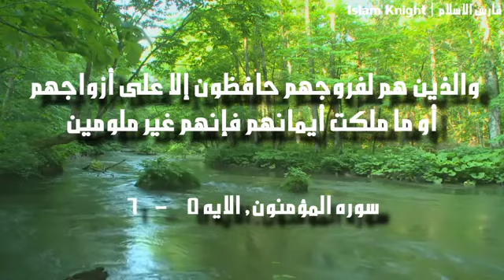قصة مراهق للشيخ نبيل العوضي